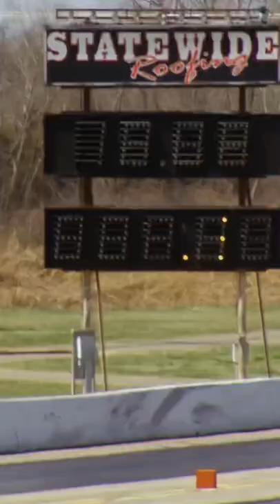Drag Racing Camper Van! | Street Outlaws